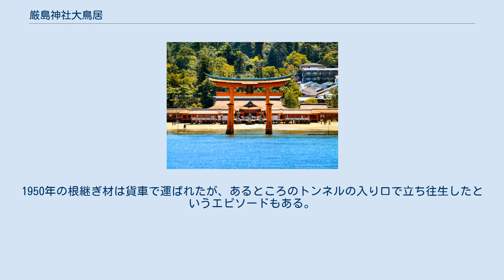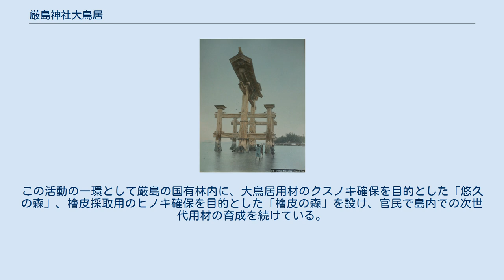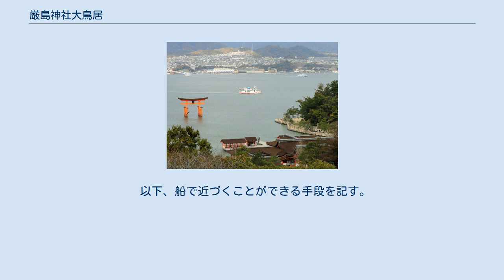厳島神社大鳥居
厳島神社_(広島県)
厳島神社 」 厳島神社大鳥居 厳島神社大鳥居（いつくしまじんじゃおおとりい）は、広島県廿日市市の厳島（宮島）にある厳島神社の鳥居。
 「朱丹の大鳥居」とも。
厳島神社を象徴する建造物であり、世界遺産「厳島神社」を構成する文化財の一つ。
 神社を海上社殿として大修築した平清盛が創建したとされ、天文16年（1546年）大内義隆らが再建した時から両部鳥居になったと言われる。
現在のものは明治8年（1875年）再建の8代目。
ただ近年の研究により9代目である可能性が指摘されている。
2020年時点で大修繕工事が行われている。
 地図 大鳥居は明治32年（1899年）4月5日国の重要文化財に指定、その棟札2枚が昭和38年（1963年）12月26日、大鳥居の附（つけたり）として追加指定されている。
また現在厳島神社宝物館が所蔵している扁額はかつて大鳥居に掲げられていたもので後奈良天皇の宸翰であり、これも明治32年国の重要文化財に指定されている。
 重文指定されている木造鳥居としては、高さ・大きさともに日本一。
奈良の春日大社・敦賀の氣比神宮の大鳥居とともに日本三大木造鳥居に数えられる。
また吉野金峯山寺銅鳥居・大阪四天王寺石鳥居とともに日本三大鳥居とも言われているが、これは近世以前神仏習合時代であるという。
 なお昭和27年（1952年）厳島全島が特別史跡及び特別名勝に指定、平成8年（1996年）厳島神社と前面の海および背後の瀰山原始林が世界遺産に登録される。
 本社正面から北西側に108間（約196.4m）離れた海中に自立する。
厳島周辺含めて広島湾の干満差は最大で4mと言われており、つまり満潮時には海に浮かぶように、干潮時には大鳥居の根元まで歩いて行ける。
宮島観光協会は歩いて行ける潮位の目安は100cm以下であるとしている。
 南西側から 各主柱に2本づつ袖柱を持ち6本足とした両部鳥居とよばれるもの。
主柱と袖柱は上下2ヶ所で差貫を差通し楔締で固定している。
全体は丹塗だが木口のみ黄土塗。
 材質は主柱2本がクスノキの自然木で、東柱が日向国岡富村（現宮崎市西都市）産で、西柱が讃岐国和田浜（現香川県観音寺市）産のもの。
1950年の修理時にクスノキで根継ぎを行っており、根継ぎ材は東柱が福岡県久留米市産、西柱が佐賀県佐賀郡鍋島村池ノ上（現佐賀県佐賀市）産。
袖柱4本はスギの自然木。
これも1950年の修理で根接ぎされており、根継ぎ材にはクスノキを用いている。
クスノキが用いられるのは、比重が重く、腐りにくく、虫に強いことから。
 基礎には千本杭と呼ばれる工法が用いられている。
厳島は全域が花崗岩で形成され地表付近はその風化残留土になるマサ土で覆われており、ここは砂地の地盤になる。
そこでそれぞれの柱の下には約30本から100本の松杭が打ち込まれている。
1909年修繕の際に、千本杭の上に厚さ45cmのコンクリート基礎が補強され、その上に厚さ24cmの布石（板石）が敷き並べてある。
鳥居は地下埋設ではなくその布石の上に自重で立っている。
 上部の笠木・島木は箱型になっており中に小石大の玉石が詰められ重しとしている。
双方とも反り上がり、その上棟に屋根通し板を打ち付け檜皮葺としている。
笠木の木口北東側に「日」南西側に「月」の漆箔押しの金具が施されている。
陰陽道の影響とされ、北東が鬼門であるため鬼門封じとして太陽、その反対方向であるため月が飾られたとされる。
 扁額は1875年建立する際に作られ、縦2.73m×横1.83m、有栖川宮熾仁親王の染筆で表側（海側）は「厳島神社」・裏側（社殿側）は「伊都岐島神社」と記されている。
その前に掲げられていた後奈良天皇の扁額は、表側が縦2.54m×横1.48m「厳島大明神」表記、裏側が縦2.52m×横1.50m「伊都岐島大明神」表記（明神号）。
 厳島神社は593年（推古天皇元年）佐伯鞍職によって建てられたとされる。
鳥居も本社創建とともに建設されたとされる。
 現状のような海上社殿となったのは、平清盛の援助を受け佐伯景弘によって1168年（仁安3年）建設された。
海上の大鳥居もこの頃に創建されたと考えられている（初代）。
初期の扁額は表側（海側）が小野道風・裏側（社殿側）が弘法大師の筆であったという。
 1286年（弘安9年）10月、大鳥居は再建された（2代目）。
この鳥居は1325年（正中2年）6月25日大風...